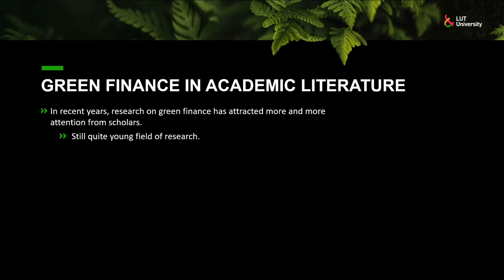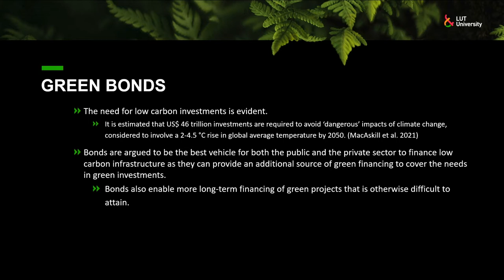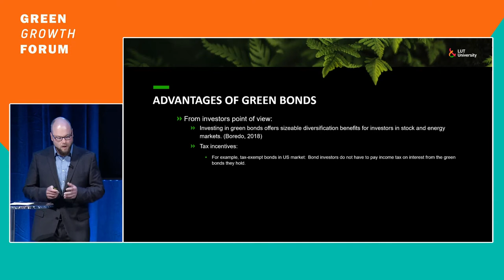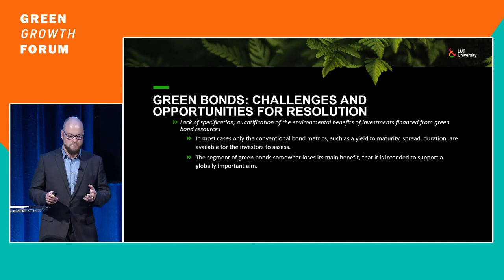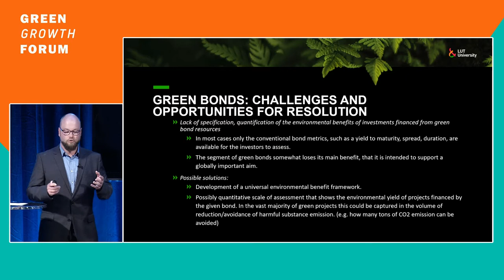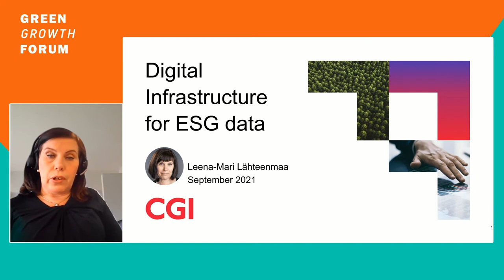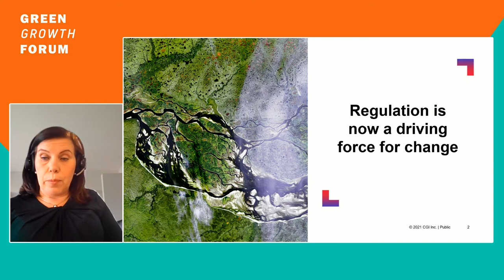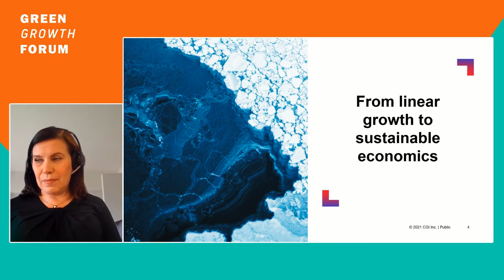Green Growth Forum 2021 - Session 1: Promoting ESG development through green finance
Green finance explained! Lahti – European Green Capital 2021 organized the Green Growth Forum from 14 to 15 September 2021, virtually and live from the Sibelius Hall in Lahti. The conference, organized for the first time, focused on the impact of sustainable investment and financing.

00:00 Session 1: Promoting ESG development through green finance
02:14 Introduction
05:11 Green finance: a snapshot of current academic research, Juha Soininen, LUT University
16:50 Challenges and opportunities in financing the sustainable economy in Finland, Ville Skinnari, Minister for Development Cooperation and Foreign Trade
29:21 Digital Infrastructure for ESG data, Leena-Mari Lähteenmaa, CGI FI
38:25 Panel discussion

The sessions were hosted and moderated by Unna Lehtipuu (Communications Director / Finnfund, Partner / Framilla Finland, Author).